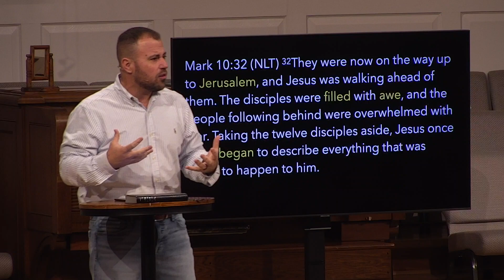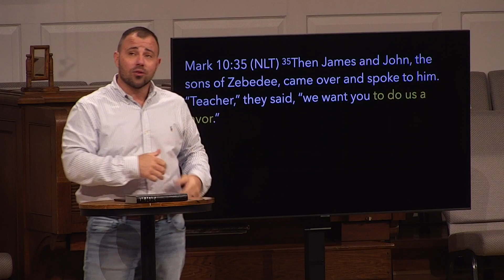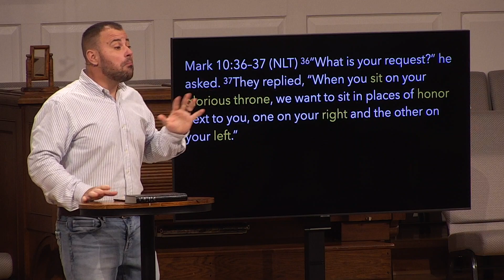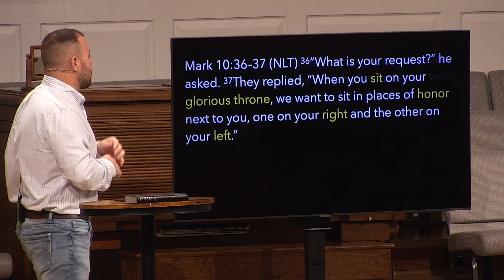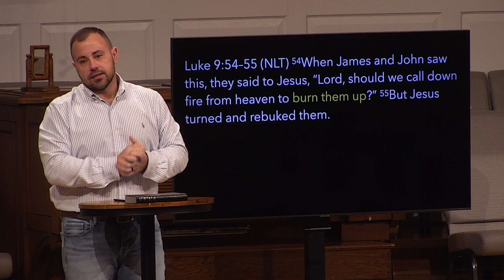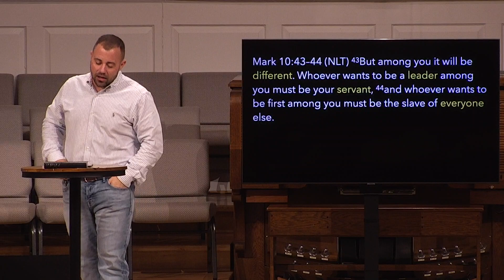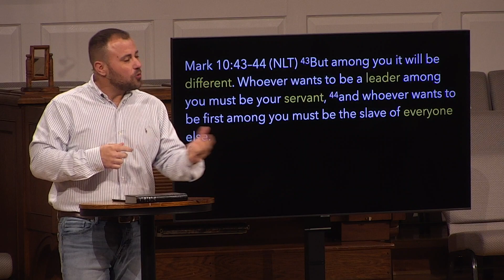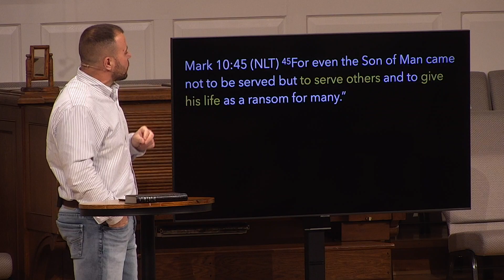Followers Lead Well